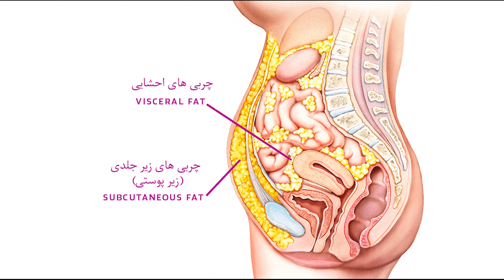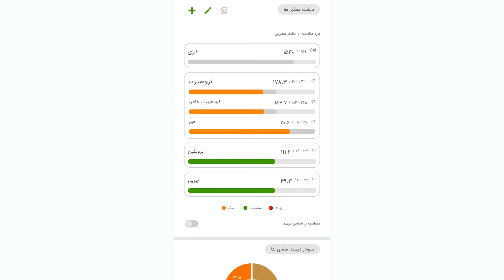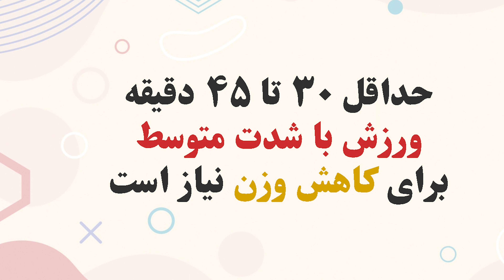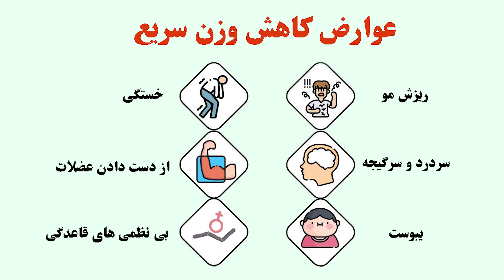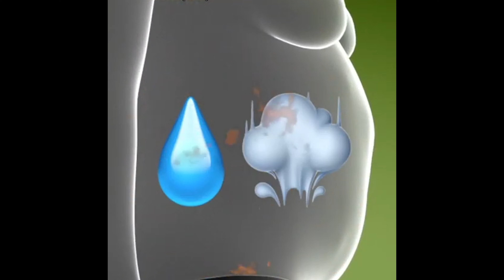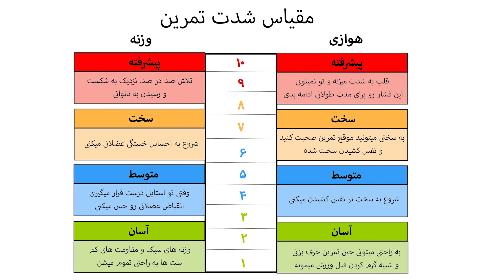چربی‌سوزی چگونه اتفاق می‌افتد؟ علمی و کاربردی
🌟 به ویدیوی آموزشی "علم چربی‌سوزی: حقایق و نکات کاربردی" خوش آمدید! 🌟

آیا به دنبال راهی علمی و کاربردی برای چربی‌سوزی هستید؟ در این ویدیو، ما به طور دقیق و علمی نحوه‌ی چربی‌سوزی در بدن را توضیح می‌دهیم. از فرآیندهای بیوشیمیایی تا نکات عملی، همه چیز را پوشش می‌دهیم تا شما بتوانید به بهترین نتایج دست یابید. همچنین در این ویدیو به رابطه‌ی بین عرق کردن و چربی‌سوزی نیز می‌پردازیم و توضیح می‌دهیم که چرا عرق کردن بیشتر به معنای چربی‌سوزی بیشتر نیست.

🔹 مزایای یادگیری علمی چربی‌سوزی:

درک بهتر فرآیندهای بدن: با فهم علمی چربی‌سوزی، می‌توانید تصمیمات بهتری برای سلامت و تناسب اندام خود بگیرید.
افزایش راندمان تمرینات: با استفاده از نکات کاربردی، می‌توانید از هر دقیقه تمرین خود بهترین استفاده را ببرید.
پیشگیری از اشتباهات رایج: با دانستن حقایق علمی، از اشتباهات معمول مانند تصور غلط درباره‌ی عرق کردن جلوگیری کنید.
افزایش انگیزه: با فهم چگونگی و چرایی چربی‌سوزی، انگیزه‌ی بیشتری برای رسیدن به اهداف خود پیدا می‌کنید.

🔹 نکات مهم:

همیشه به بدن خود گوش دهید و اگر احساس ناراحتی یا درد کردید، تمرین را متوقف کنید.
قبل از شروع هر برنامه تمرینی یا رژیم غذایی جدید، با پزشک یا متخصص تغذیه مشورت کنید.
📌 برای دریافت ویدیوهای بیشتر در زمینه ورزش و تناسب اندام، کانال ما را سابسکرایب کنید و زنگوله را بزنید تا هیچکدام از ویدیوهای جدید ما را از دست ندهید!

👍 اگر از این ویدیو لذت بردید، لایک کنید و نظرات خود را با ما به اشتراک بگذارید. نظرات شما برای ما بسیار ارزشمند است.

00:00 00:39 مقدمه
00:39 01:53 چرا بدنمان چرب می شود؟
01:53 03:53 چربی بدن چگونه کم می شود
03:53 04:35 عوارض کاهش وزن سریع
04:35 05:02 چربی سوزی موضعی ممکن است؟
05:02 05:23 وقتی چربی می سوزد کجا میرود؟
05:23 06:32 آیا تعرق نشانه ی چربی سوزی است؟
06:32 07:36 صحبت های پایانی

منو توی اینستاگرام دنبال کن